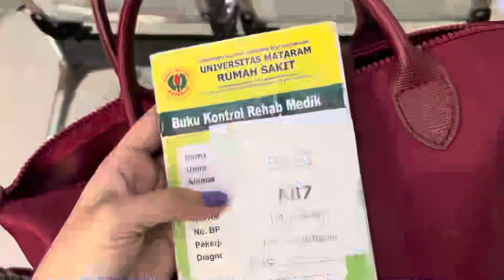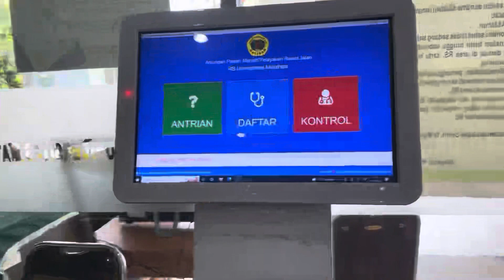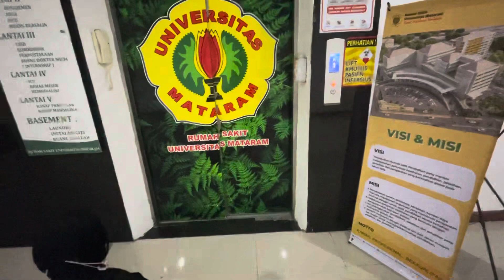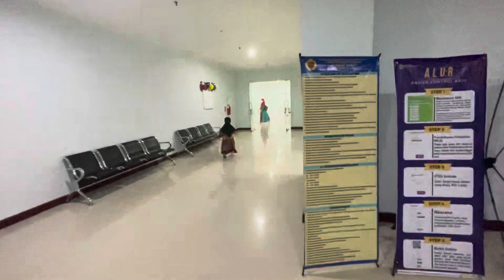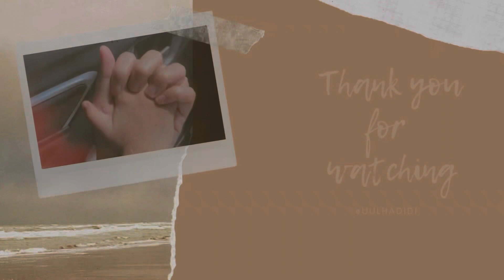🌈 Daily vlog IRT: Masak simpel tanpa minyak | Anter anak terapi wicara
❤️Terima kasih untuk teman-teman yang sudah menonton video ini. Semoga semua nya sehat dan selalu semangat menjalani hari..

Berikut link Produk :
🍓Produk di dapur dan toilet:
-hiasan dinding dapur / walldecor:

🥑Produk di ruang tamu dan ruang tengah:
-wallpaper dinding foam bata putih:

🍭Barang yang di pakai anak:
-Kotak bekal pink :

🌈Barang yang aku pakai:
-Kaca mata yang aku pakai: